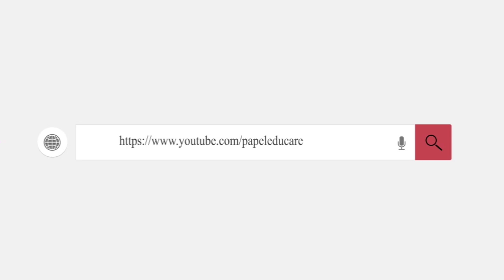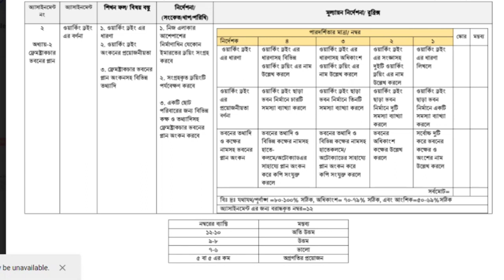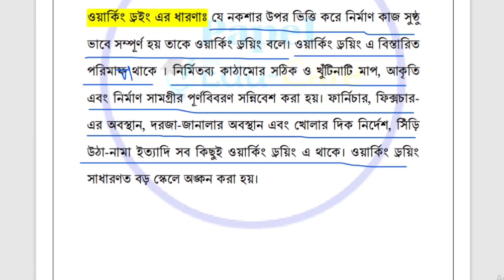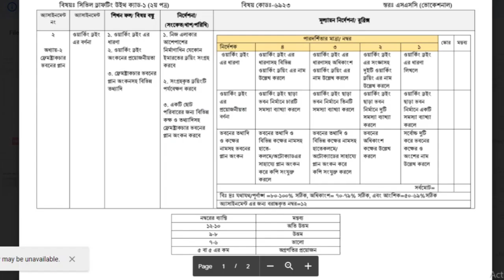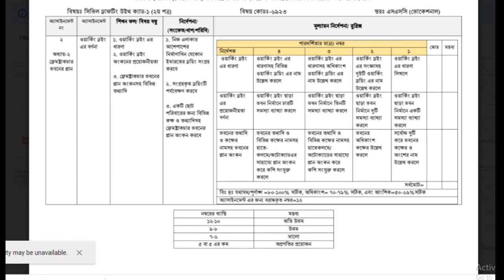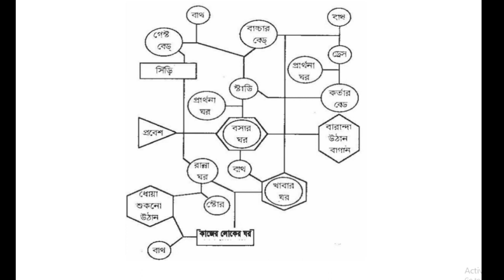ভোকেশনাল সিভিল ড্রাফটিং এসাইনমেন্ট। ২য় সপ্তাহ। Vocational Civil Drafting with CAD assignment 2021 I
এসএসসি ভোকেশনাল সিভিল ড্রাফটিং এসাইনমেন্ট ২০২১। ২য় সপ্তাহ। ssc Vocational Civil Drafting with CAD assignment 2021 I 2nd week I

বাংলাদেশ কারিগরি শিক্ষা বোর্ডের অধীনে এসএসসি ভোকেশনাল ২০২১ দশম শ্রেণির শিক্ষার্থীদের ২য় সপ্তাহের সিভিল ড্রাফটিং উইথ ক্যাড  ১ (২য় পত্র) এসাইনমেন্ট সমাধান নিয়ে আজকের ভিডিওতে আলোচনা করা হয়েছে।

2nd week ssc vocational Civil Drafting with CAD 1 (2nd paper) assignment 2021
vocational assignment 2021 2nd week

ssc vocational civil drafting with CAD 2nd week assignment 2021
ভোকেশনাল দশম শ্রেণির এসাইনমেন্ট সিভিল ড্রাফটিং
কারিগরি এসাইনমেন্ট ইলেকট্রনিক্স ২০২১
ভোকেশনাল সিভিল ড্রাফটিং এসাইনমেন্ট সমাধান ২০২১ ২য় সপ্তাহ
ssc vocational